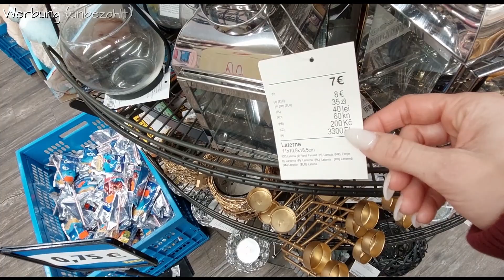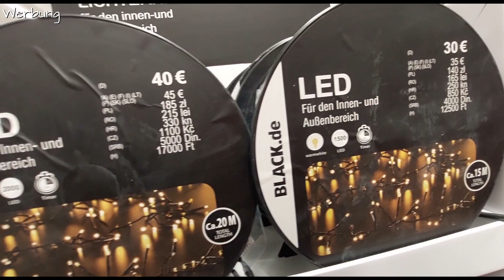TEDI LIVE SHOPPING | Neuheiten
Los geht´s zum tedi und somit zum nächsten Liveshoppinghaul. Heute shoppen wir zusammen Türchen Nummer 11 vom Adventskalender.
Viel Spaß. Deine Tina Ballerina.

☀️Teilnehmen kann jeder der ein netten Kommentar unter dieses Video schreibt.✍ Bitte KONTAKTMÖGLICHKEIT Instagram Oder Mail. !!!
☀️Die Verlosung Beginnt am 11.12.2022 und Endet am 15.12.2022 um 24.00Uhr.
☀️Gewinner wird ein paar Tage später von Mir angeschrieben. Veranstalter des Gewinnspiels ist: Tina Ballerina💅